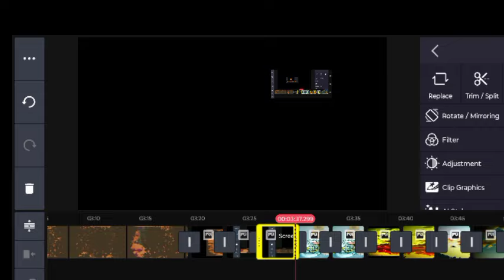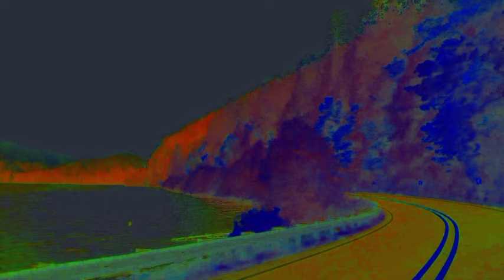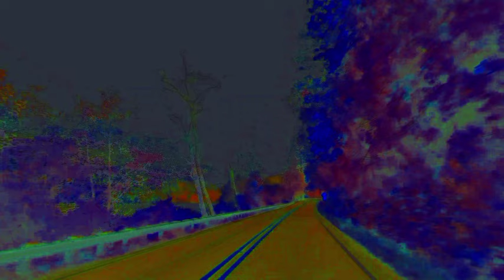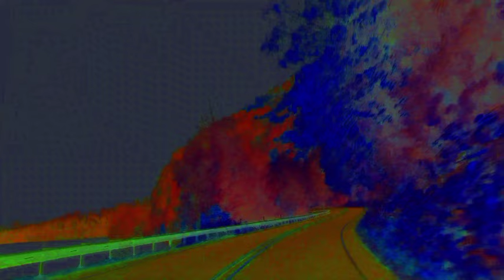actual magical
Video by Kerry Flynn

Kerry Flynn

and

TFU2KREW

** featuring Jeff "L.A." Shane on Kurzweil piano